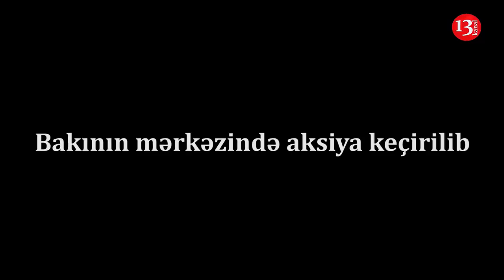"APARIN, basın maşına HAMISINI"- Polis Bakının mərkəzində keçirilən aksiyanı BELƏ DAĞIDIR